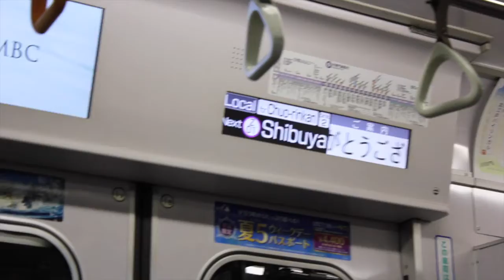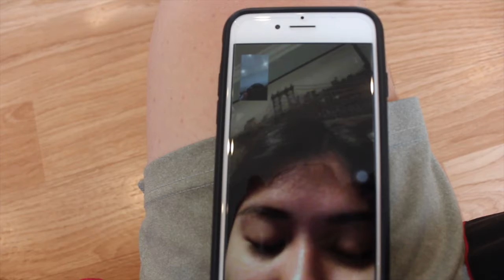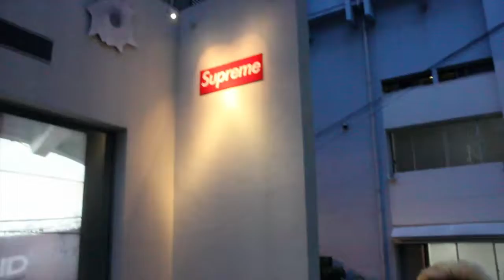Japan Day 06